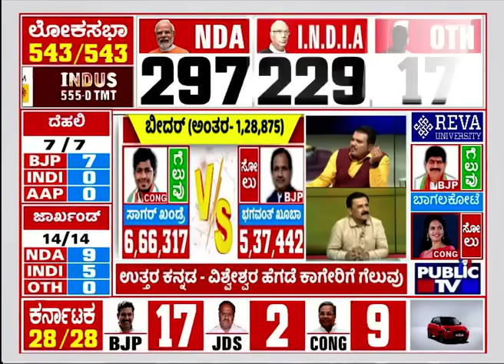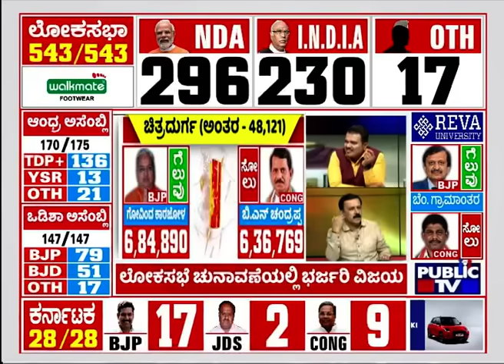Lok Sabha Election Result 2024 Live | ಹಾಸನದಲ್ಲಿ ಪ್ರಜ್ವಲ್ ಗೆ ಶಾಕ್...! | Public TV